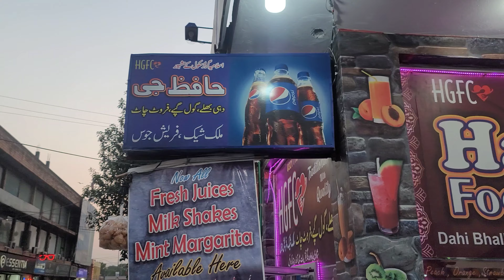Full Heavy GolGappa Race with Food Blogger | 20 GolGappay within 2 minutes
This Vlog is about a Golgappa challenge in which I competed with a Food Blogger for a gol gappa Race.